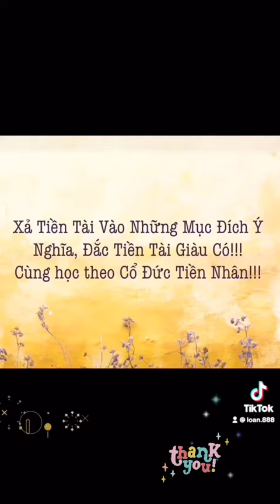Chúc mừng giàu có thành công của người khác đem lại lợi ích gì cho chính mình?